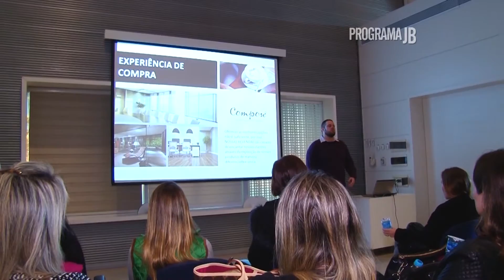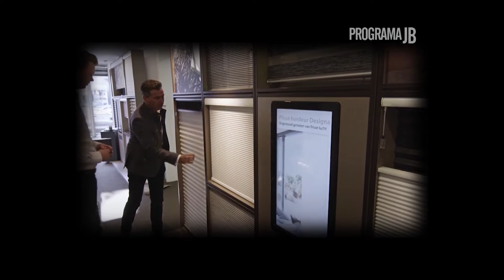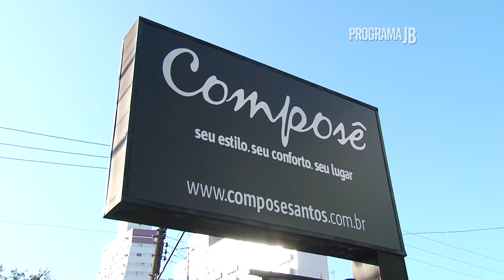Composê Visita Hunter Douglas e Campinas Decor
Confira como foi a visita a fábrica Hunter Douglas e Campinas Decor.